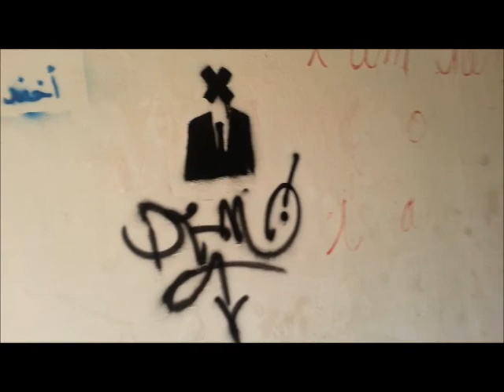Demo Graff with HmS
StenCil Art
Cameraman : HmS
Wlc 2 the West Cost Q8